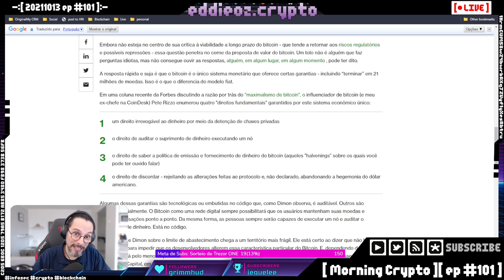Direitos fundamentais garantidos pelo Bitcoin [ Cortes Morning Crypto ]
Quais são os direitos fundamentais que o Bitcoin te garante?